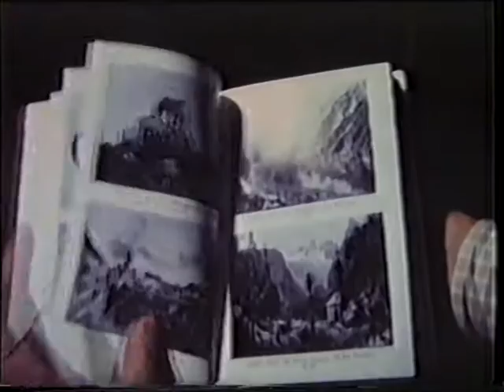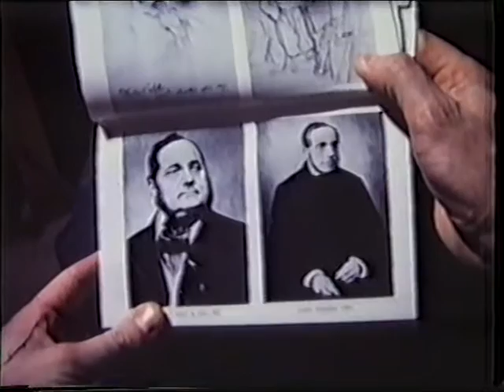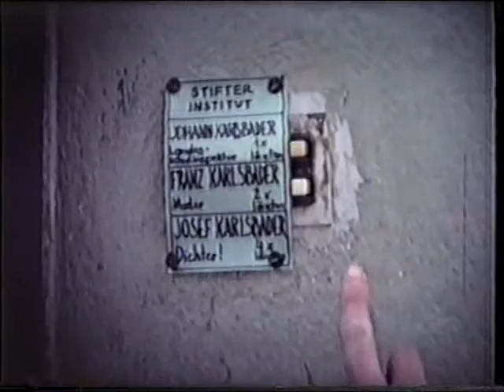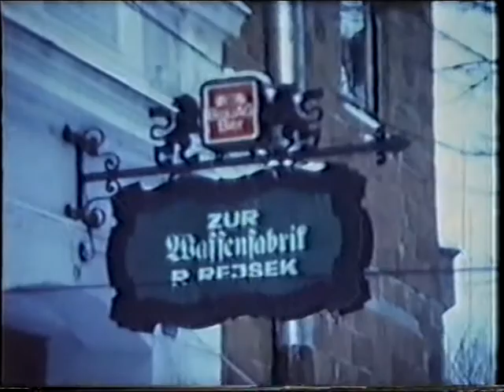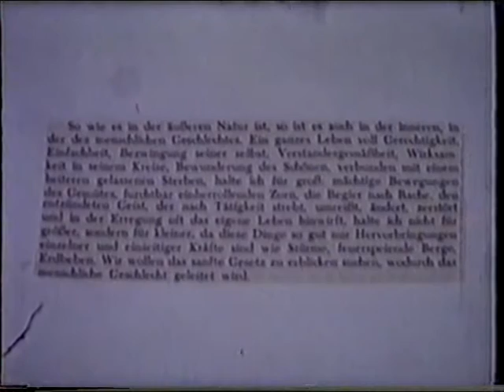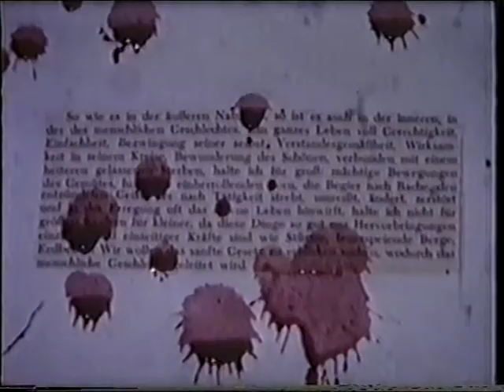Nostalgiekrimi Steyr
Kriminalfilm aus dem Steyr der 70er Jahre. Menschen, die seither älter geworden sind, Karriere gemacht haben oder auch nicht, oder nicht mehr leben, Plätze, die sich verändert haben (Wehrgraben vor der Renovierung, Wasserfall Teufelsbach vor dem Tunnelbau, Konditorei Kreuzer). Auch die Filmtechnik befindet sich nicht auf dem neuesten Stand, vor allen nicht die Synchronisation. Aber es war ein Riesenspaß, damals, wie das Making-Of am Ende zeigt. Buch und Regie: J. J. Preyer, Kamera: Karl-Heinz Rauscher, Darsteller: Lukas Hurch, Gerhard Winter, Ernestine Holub, Edith Riess, Wolfgang Kodada, Erwin Pöschl, Fred Sausack, J. J. Preyer und, last, but not least, Ewald Kreuzer, Adalbert Stifter nicht zu vergessen. Mit Cameo-Auftritten von Ingomar Seidl, Erich Grandy und Franz Gassner plus Hund.